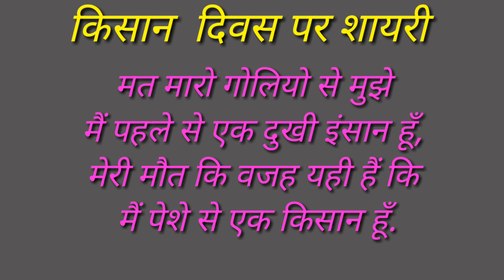Kisan diwas par special shayri | Kisan diwas 2019 | किसान दिवस पर शायरी | किसान दिवस पर status